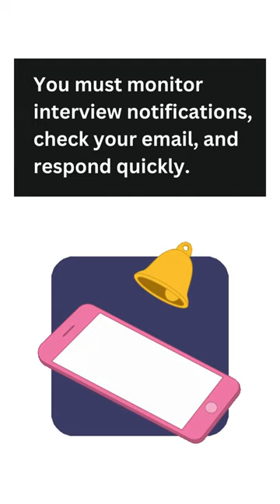How Graduates can Successfully Grab a Remote Internship | Stay alert and aware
Simply applying for jobs won't work. You must monitor interview notifications, check your email, and respond quickly.